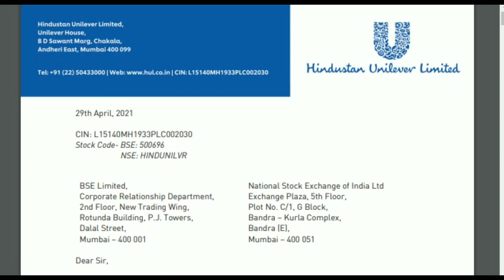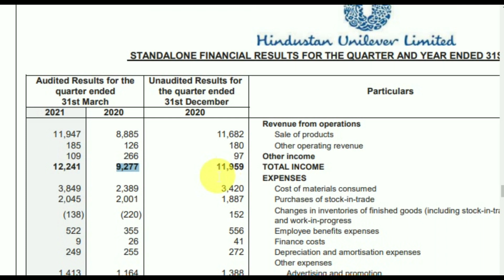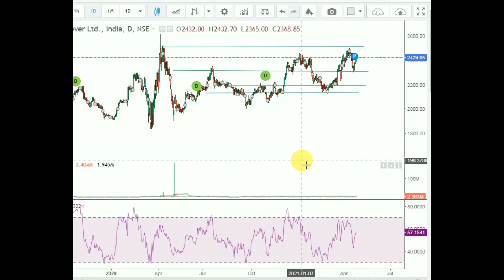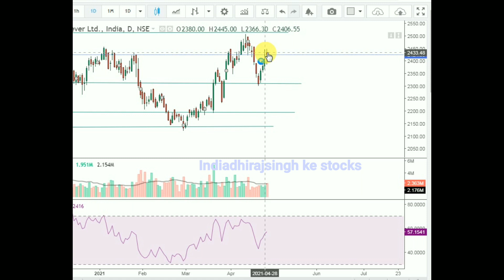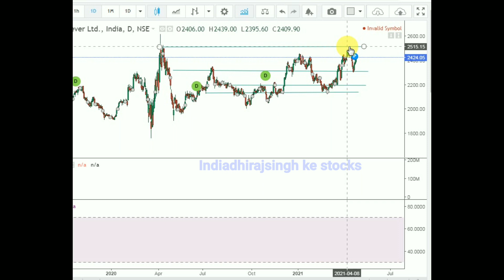HUL SHARE RESULT जबर्दस्त नतीजे Dividend भी मिलेगा HUL share news HUL analysis Hindustan Unilever